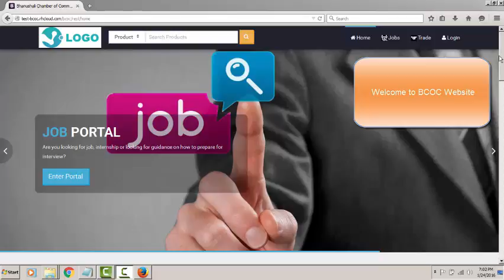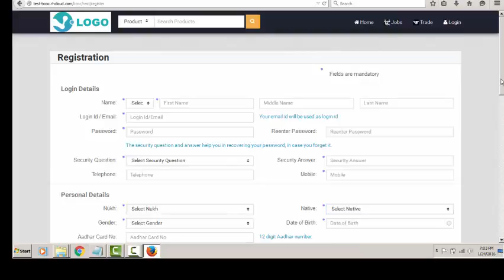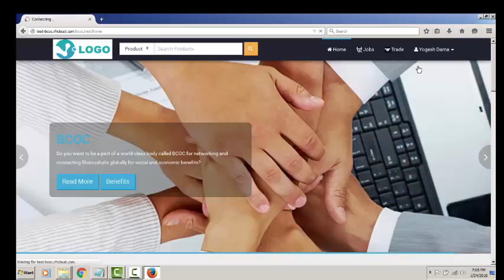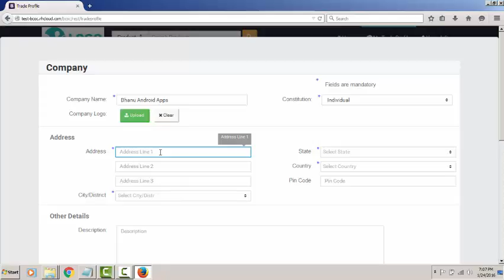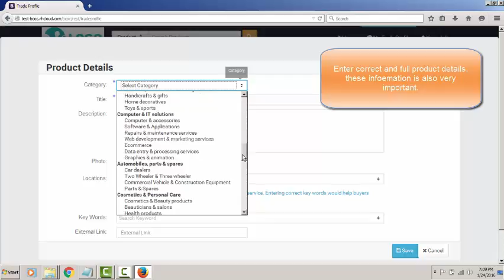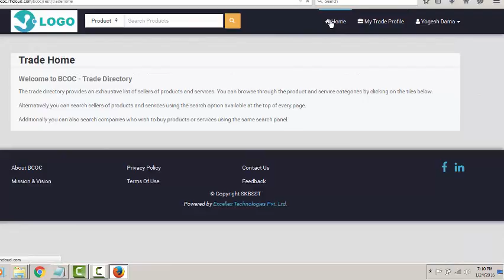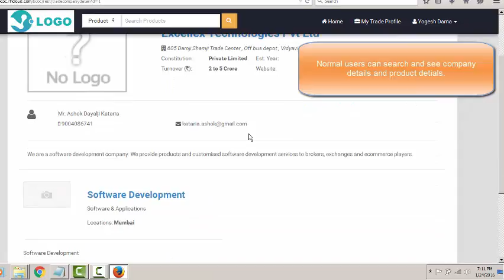BCOC Trade Module Testing 480p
Bhanushali chember of commerce trade module demo 480p